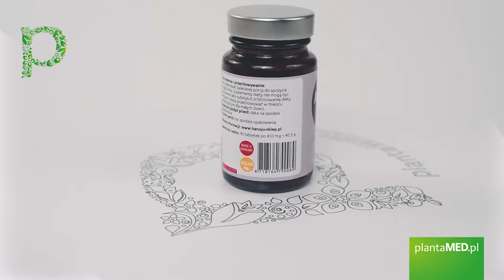Sklep plantaMED.pl poleca: Jagody Acai 400 mg ekstrakt 15:1 (90 tabl.) Hanoju